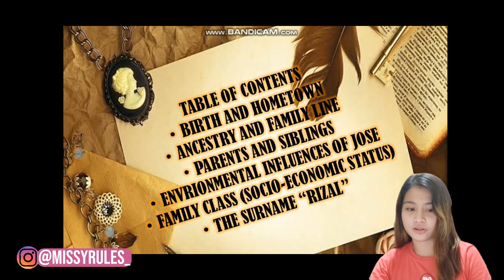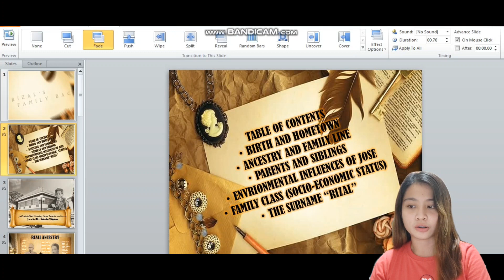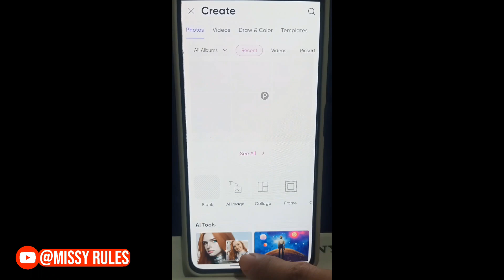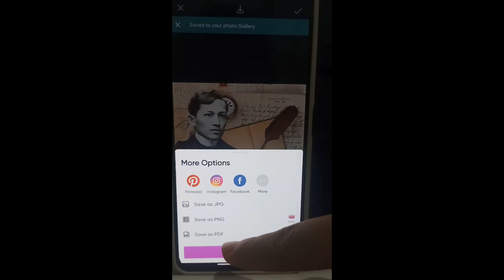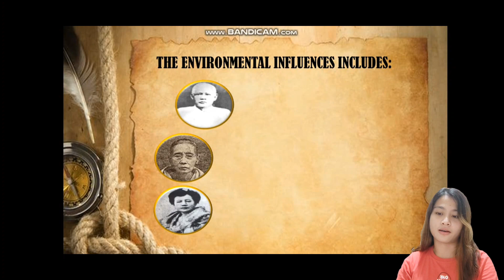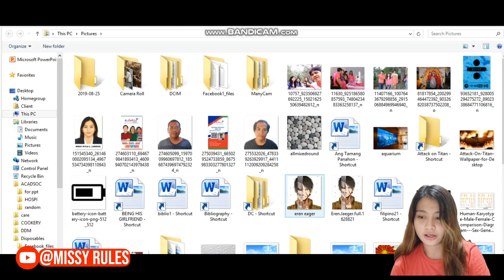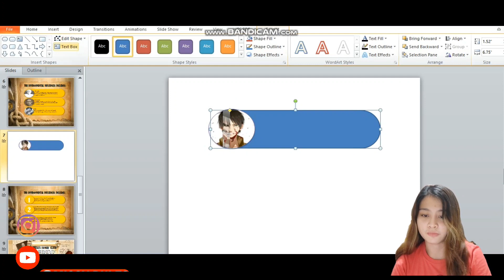BASIC ANIMATION POWERPOINT TUTORIAL. NO UPDATE NEEDED.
THIS IS HOW YOU MAKE YOUR VERY OWN PREMIUM POWERPOINT PRESENTATION WITHOUT UPDATING YOUR DEVICE OR YOUR MICROSOFT POWERPOINT.

Thank you guys for watching! If you like to see more of this videos.

Shopee: missy2k1